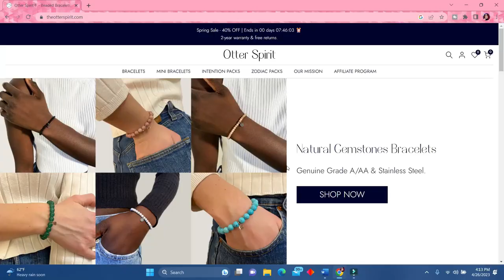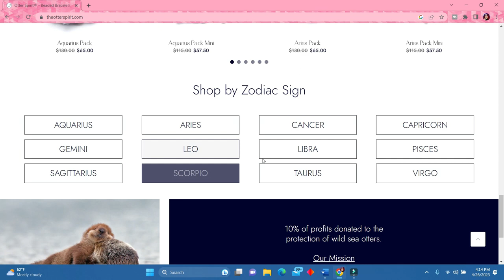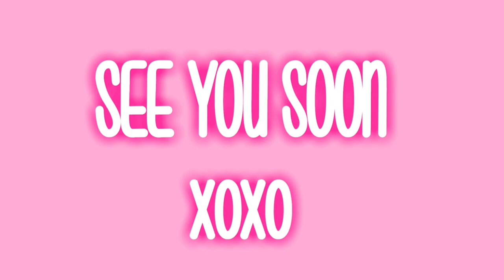OtterSpirit GemStone Bracelets | Conserve wildlife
From mental support to protecting our planet and wildlife. See How beautiful are these GEMS!

HI MY LOVES, HOLA MIS AMORES! XOXO
My name is Liz. This channel is all about Shopping Hauls/Beauty/Reviews.
I hope you stay. Espero se queden aqui.Xoxo
New Uploads - Tuesday, Thursday & Saturdays

OTTERLIZ20
If you purchase through the link... Thank you in advance if you do!!! Xoxo

My Sister's Channel - Please show her some LOVE Xoxo